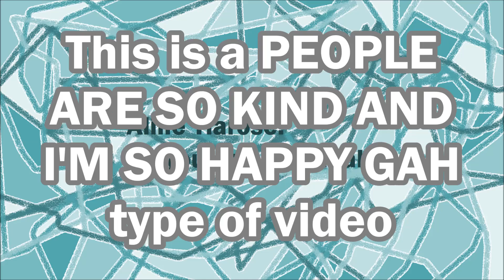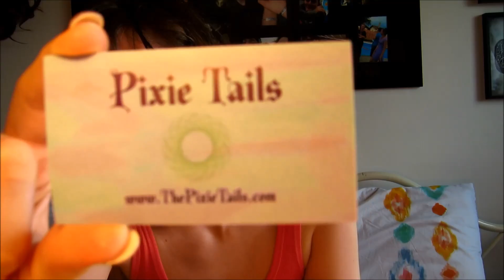ThePixieTails Unboxing. // Birthday Gifts from People I’ve never met.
PEOPLE CAN BE SO SWEET OML IM CRAFTING
Direct Messaging on Instagram and Twitter is used for anyone that would like to contact me whether be to build a wonderful new friendship or just if you need someone to talk to. Please do not spam as you may be blocked and there is no guarantee I will be following you back. Also, there is no guarantee you’ll be added back on Snapchat or Kik.
Your email will be forwarded to my junk mail folder if not strictly professional.
STUFF YOU MAY BE CURIOUS ABOUT BELOW
Camera:  ‘Canon’ ‘PowerShot ELPH 500 HS’
Tripod: ‘OPTEX’ ‘OPT255’
Thumbnail blurb: Thumbnails are created by adding text to a particular frame of the video and then that frame is snapshotted and saved.
Song: Awakening – Silent Partner
Copyright Laws: You’re free to use this song in any of your videos.
This channel currently has a total of 84 subscribers and 55,441 views so dododododododoooooo.
~Xoxo Linny